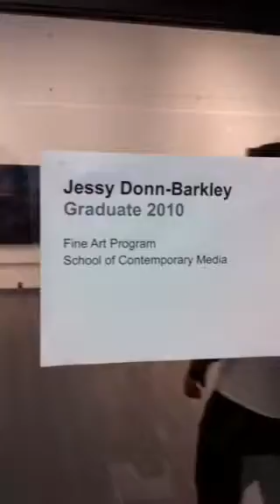My solo show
A quick look haha I like to be silly :P
it helps when my friends make fun of me during my videos hahaha